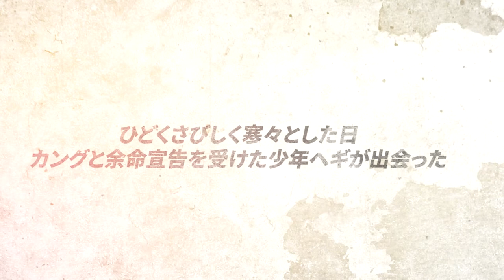ミュージカル『マイ・バケットリスト』日本公演 30秒スポット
ヒューマン・コメディ・バディ ミュージカル『マイ・バケットリスト』が日本公演にてカムバック！

ヒューマン・コメディ・バディ ミュージカル『マイ・バケットリスト』
公演期間：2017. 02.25(土) - 03.12(日)
会場：東京シーサイドフェスティバルホールB(〒135-0064東京都江東区青海１-2）
出演者：キム・ナムホ、チュ・ミンジン、ドンヒョン(BOYFRIEND)、CHUNJI(TEENTOP)、パク・シファン
*韓国語上演／日本語字幕

【出演日程】
*キム・ナムホ& CHUNJI
2/25（土）14:00〜/18:00〜、2/26（日）15:00～、3/1（水）19:00～
3/4（土）18:00～、3/5（日）15:00～（追加）
*チュ・ミンジン＆ CHUNJI
3/2（木）19:00～、　3/3（金）19:00～　、　3/4（土）14:00～
*ドンヒョン＆パク・シファン
3/8（水）19:00～、　3/9（木）19:00～、　3/10（金）19:00～、
3/11（土）14:00～/18:00～、　3/12（日）15:00～

ぴあ他発売

휴먼 코믹 버디 뮤지컬 '마이버킷리스트'
공연기간: 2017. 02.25(토) - 03.12(일)
장소: TOKYO SEASIDE FESTVAL HALL B (1-2, Aomi, Koutou-ku, Tokyo, JAPAN)
출연자: 김남호, 주민진, 동현(보이프렌드), 천지(틴탑), 박시환
*한국어 공연/일본어 자막

[출연일정]
*김남호&천지
2/25(토) 2시/6시, 2/26(일) 3시, 3/1(수) 7시, 3/4(토) 6시, 3/5(일) 3시(추가)
*주민진&천지
3/2(목) 7시, 3/3(금) 7시, 3/4(토) 2시
*동현&박시환
3/8(수)7시, 3/9(목) 7시, 3/10(금) 7시, 3/11(토) 2시/6시, 3/12(일) 3시

피아 외 판매중